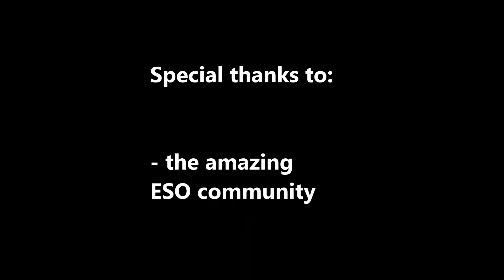ESO Player Home: Temple of The Lovers